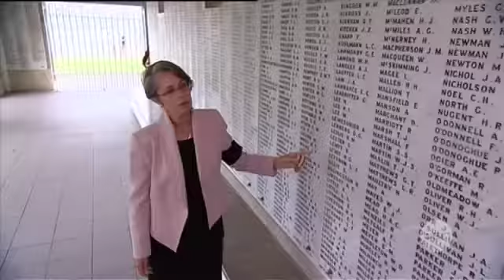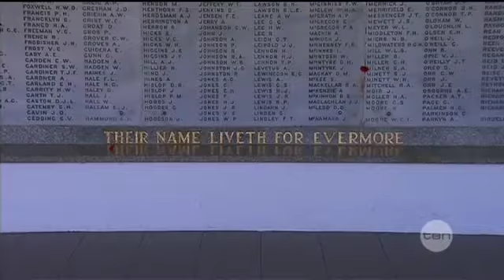A Quick Word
Reporter Nick Way takes us behind the scenes of ANZAC Day preparations for A Quick Word with the war memorial's Chief Warden.